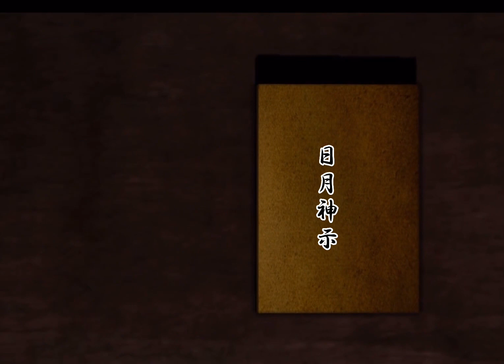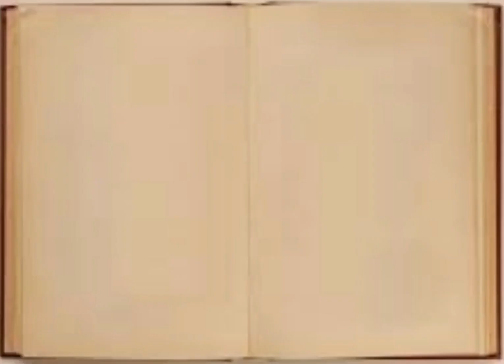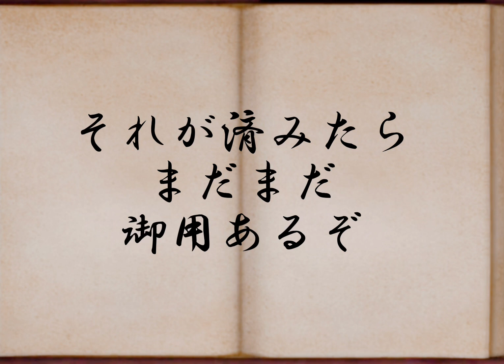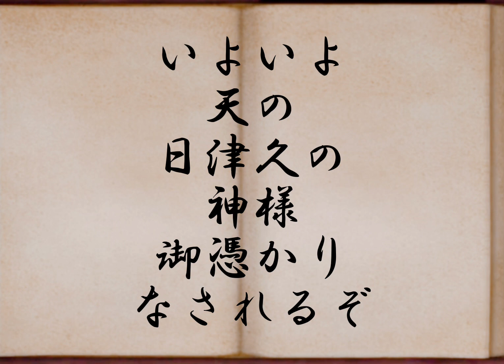日月神示 水の巻 第12帖〜第14帖 日本最大予言書 HITSUKISHINJI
日月神示の原文が一から千、数字、🌀などの記号で成り立っており非常に非常に判読困難な文章である。この神示神示を書記する御役を担ったのが岡本天明であり、全ぶんの訳を終えたが、それをまとめたものが過去に色々と出回っているが、原文と細かく比較してみると、違う表現や欠落、誤訳部分が見られる。そのため、原文を最初から最初から照らし合わせて正確な訳役を作った物がこちらのものである。私的な見解を挟まないように原文にできる限り忠実な訳文である。